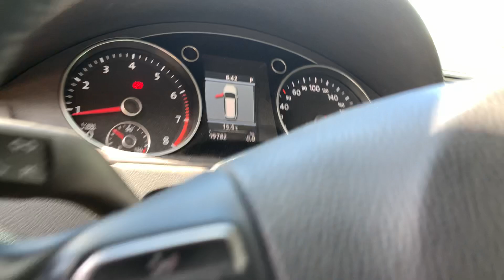B2B Auctions A/S / VW PASSAT 2,0 Tsi Aut Variant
VW PASSAT 2,0 Tsi Aut Variant